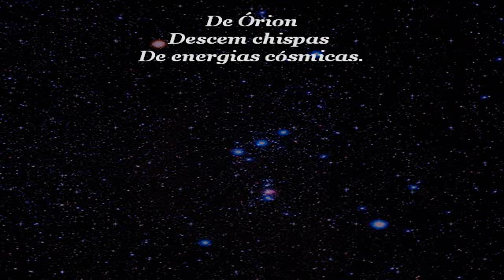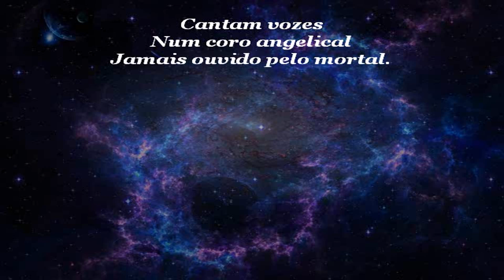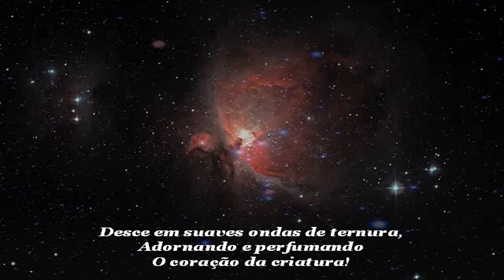O Beijo Sutil - By Gina Rocha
Um novo brilho de luz e de alegria desanuviará os rostos sombrios de milhões de homens, agora consumidos pelo desespero e pela angústia. Não devemos nunca esquecer que “nosso Pai nos testemunhou tanto amor, que nos enviou seu Filho, Cristo”.

"O grande segredo para a plenitude é muito simples:
compartilhar."

Sócrates